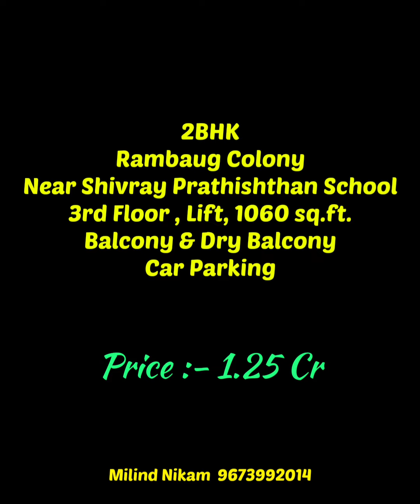Kothrud- Rambaug colony 2 Bedroom Flat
Flat Area 1080 sqft
3rd Floor
Lift
1 Balcony
Reserved Car Park
16 years old
Semi Furnished
1.30 cr
Contact - Milind Nikam
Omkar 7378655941